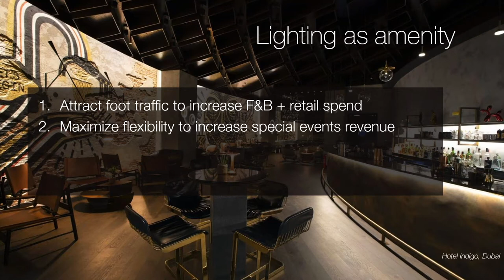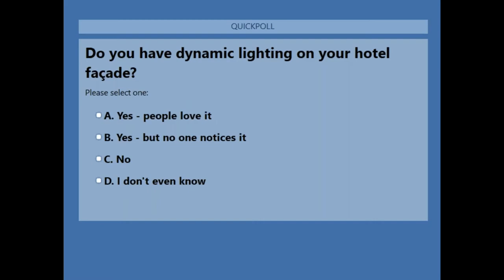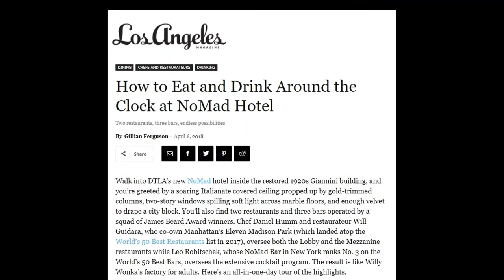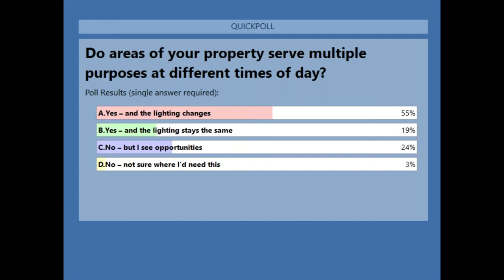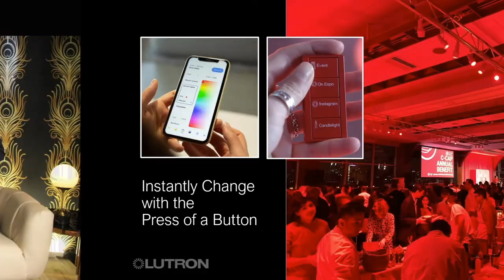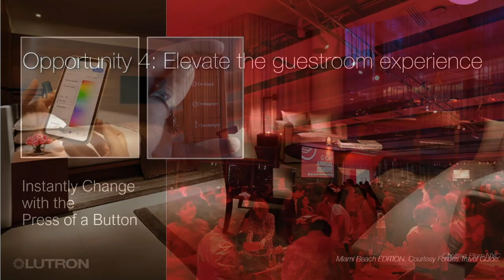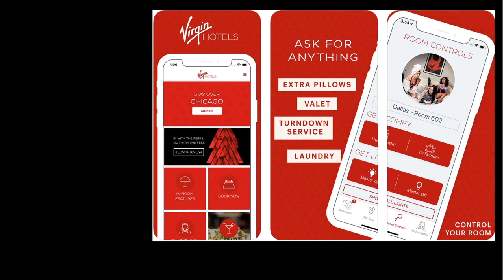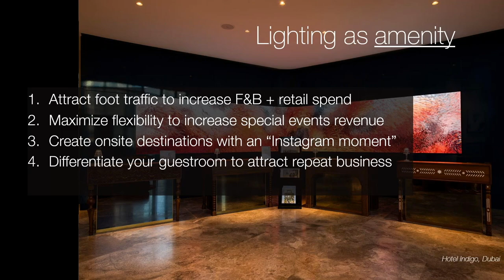Exclusive Lutron Webinar - Beyond Ambience: How Lighting Can Increase Hotel Revenue